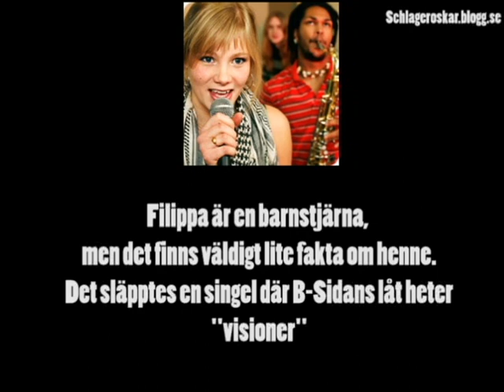Filippa Rundqvist - När jag ser dig Melodifestivalen 1985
"När jag ser dig" är ett av bidragen som gavs ut på skivan "16 nyskrivna bidrag till Melodifestivalen 1985 som inte kom med". Förtjänade "När jag ser dig" ett bättre öde? ...
Vill även göra klart nu när jag lägger upp videon att det inte är den riktiga Filippa på bilden, hon finns istället på bidraget "Visioner"